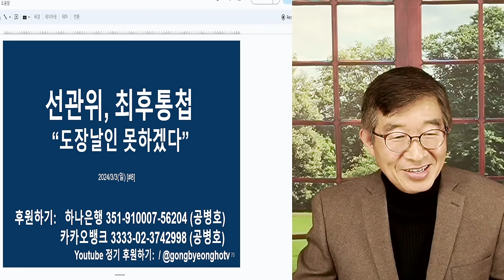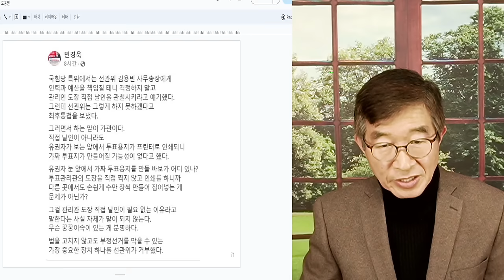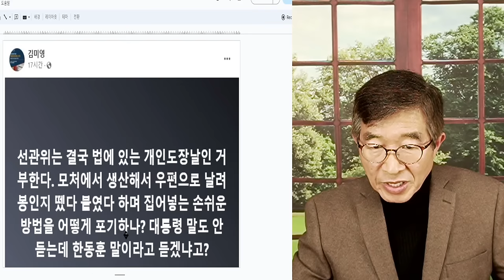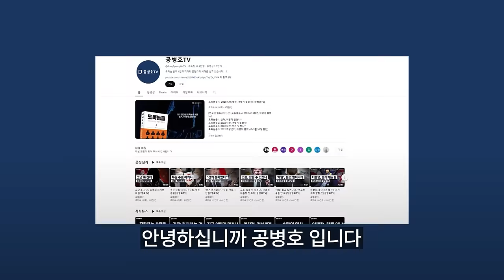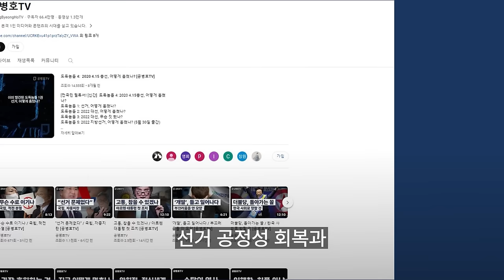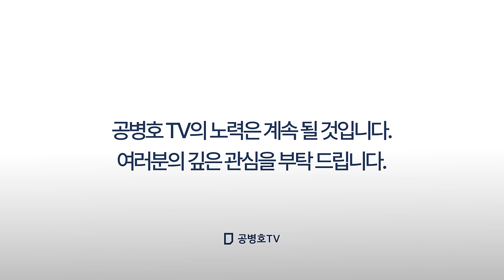선관위, 최후통첩 / "날인 절대 못해" / "그냥 우리 배 째라!!!" / 투표관리관 개인도장, 날인 정면 거부 / 또 그 짓 하겠다 선언!!! [공병호TV]